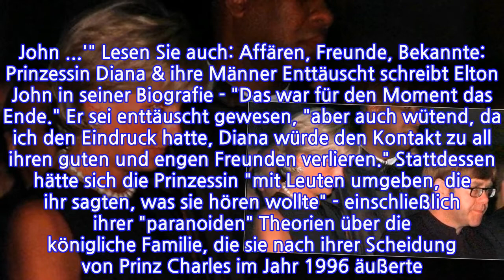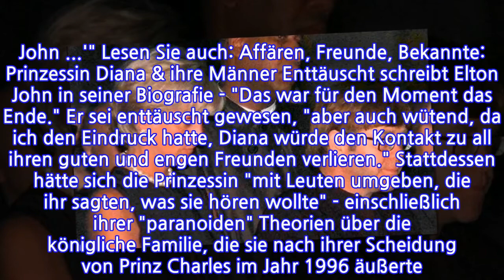Als Diana sich mit Elton John überwarf